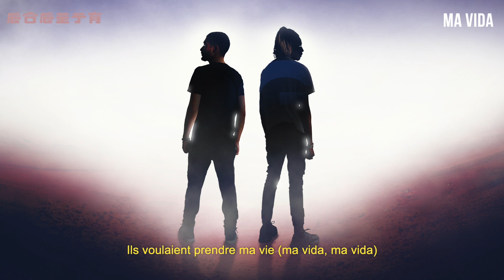SNG & Vicci - Ma Vida (Lyrics)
Lyrics:
Il est minuit pétante et ça caille,
J’écris tout c’que j’dois faire dans mon cahier,
3 têtes gazées dans l’fond d’un Qashqai,
J’repense à c’que j’ai fait pour ma calle,

Quand j'repense à Compiègne, j’vois la pakat,
Elle m’a donné avant les sièges baquets,
Quand j’repense à mes frères j’en n’ai pas quatre,
J’en n’ai qu’un et c’est l’même qui m’a backé,

Bébé la money m’attire,
C’est réel, c’est pas cinématique,
Le daron veut pas qu’j’fasse de musique,
Mais j’ai charbonné comme à l’usine,
Mais j’ai beaucoup d’OG calée sur moi,
J’en deviens parano quand j’suis dans l’noir,
J’regarde la concu mais j’vois qu’ils sont morts,
Le verre est plein, donc souvent je me noie,

J’mets ma paire et j’sors de chez moi déconcentré dans le side,
J’ai des re-frès qui sont coffrés, dire qu’on s’aidait dans le sale,
Tu sais j’ai mal, ma haine j’émane,
Quand j’y repense, j’ai plus l’temps pour ça,
Des kilos dans le backseat, 220 sur la A6,

Ils voulaient prendre ma vie (ma vida, ma vida)
J’pense à ma vie (ma vida, ma vida)
Pour Compiègne j’donne ma vie (ma vida, ma vida)
À la mort, à la vie (la vida, la vida)

Depuis petit paré pour la guerre,
Q7 en chasse rue Solfé, j’les avertis,
Le nez fourré dans les affaires,
J’suis l’loup, t’es qu’un mouton, les rôles les inverses-tu ?
Le SMIC c’est chaud, l’usine c’est chiant,
Donc on vise tes jambes si tu chines trop,
On s’aime c’est vrai,
On sème des graines,
BLT c’est la zone faut qu’on signe tous,

J’ai des VVS denses à mort ouais,
Y’a rien à faire elle est love de moi,
Mais c’est maladif faut qu’j’m'en sorte ouais,
J’crois qu’je vois mieux quand j’suis dans le noir,
Donc j’cours après le temps, j’cours après les sommes,
Mais shawty veut fouiller mon téléphone,
Souvent focus sur ma life j’m’isole,
CMP à vie, à dead, c’est mort,